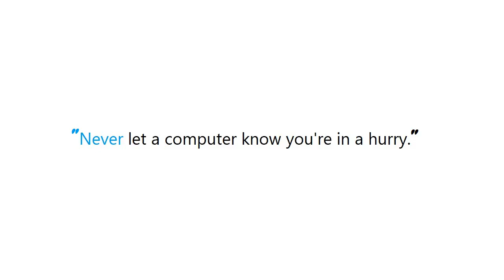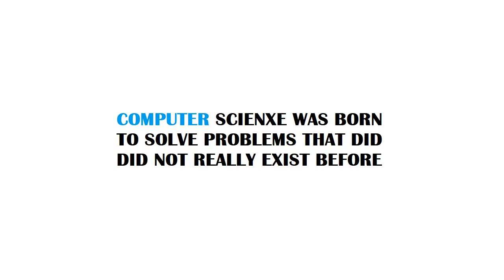PYTHON : How do you divide each element in a list by an int?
PYTHON:Howdoyoudivideeachelementinalistbyanint? PYTHON #: How do you divide each element in a list by an int?

Guide : [ PYTHON : How do you divide each element in a list by an int? ]